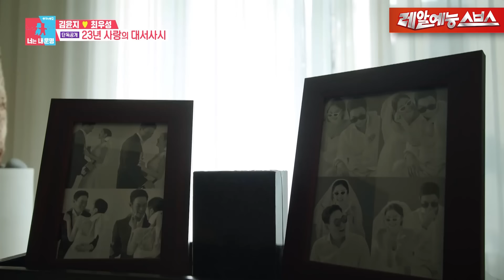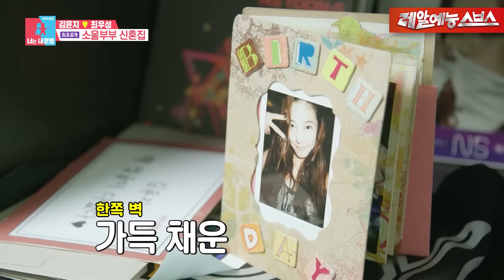23년 사랑의 대서사시 김윤지❤최우성, 눈물의 결혼식 비하인드부터 신혼생활까지❗풀스토리 [동상이몽|211108 SBS방송]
로맨틱 원더풀 드라마,,,❤

☞ 매주 월요일 오후 11:10